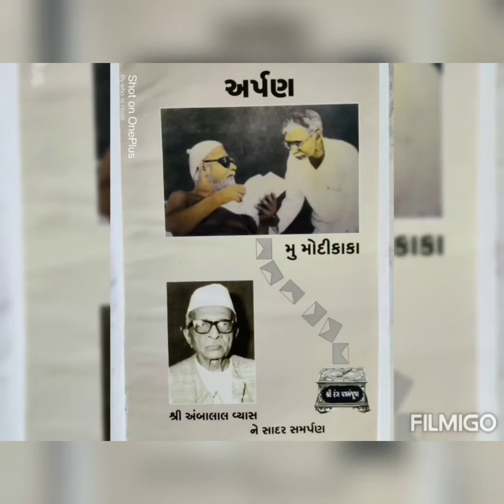પત્ર-262| શ્રી રંગ-પત્રમંજૂષા